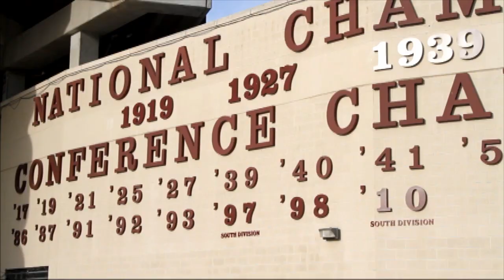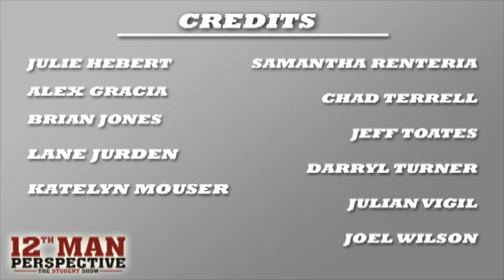12th Man Perspective | Episode 4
Check out the latest edition of "12th Man Perspective", a show shot, produced and edited by the students of Texas A&M's 12th Man Productions. (aired 11/15/13)

On this episode, we go one-on-one with Alex Caruso, get student's memories of Kyle Field and see more top plays.